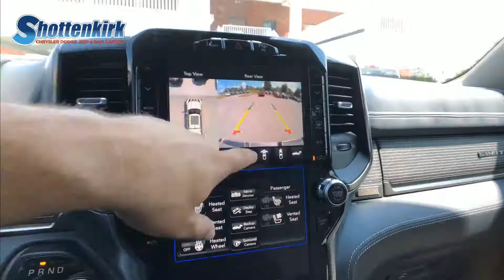2019 RAM 1500 Limited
Check out this gorgeous new 2019 Ram 1500 Limited that just arrived... What do you think?